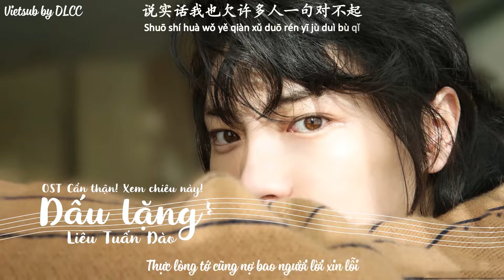[VIETSUB] Dấu lặng - Liêu Tuấn Đào | 休止符 - 廖俊涛 | OST Cẩn thận xem chiêu này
Dấu lặng - Liêu Tuấn Đào | OST Cẩn thận xem chiêu này
Sáng tác: Liêu Tuấn Đào
Translator: Cá, Cin
Video + Subber: Cin
Vietsub by Một nhà ba người: Mao Đào Hiên - 易廖之钟